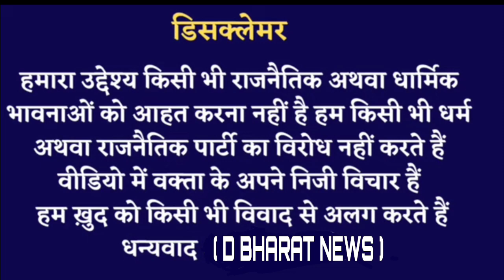भीम आर्मी के मंडल अध्यक्ष का बड़ा बयान